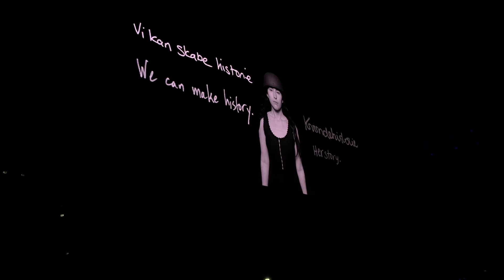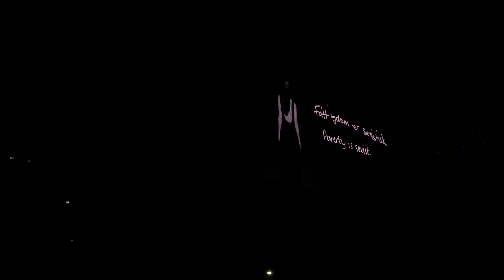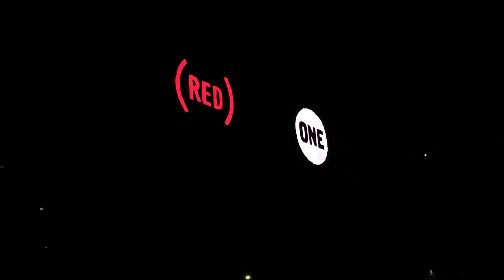U2 - Women of the world (Jim O’Rourke song)